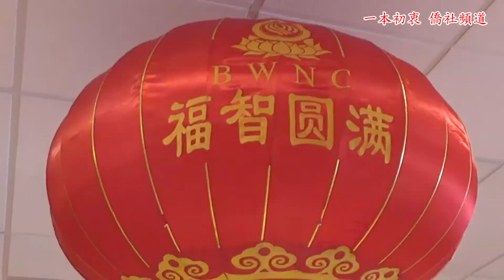【一本初衷 僑社頻道】 北加福智聖荷西弘法中心 走春祈福叩鐘迎新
北加福智聖荷西弘法中心，於2月1日大年初一這天，在強防疫措施之下，對外開放分批開放，讓民眾來上香祈福，祈求一年好運，也希望透由佛菩薩的加持，帶給人們心靈的安慰與力量。
當日上午9點至下午3點，信眾、學員及當地居民依預約時間前往佛堂參拜起伏參加福智大年初一走春活動。莊嚴的佛堂在精心佈置下，新春氣息讓與會人員多能感受春的道來。
當天佛堂設置4個祈福站及平安鐘。分別為第一站般若船:供養鮮花給滿載經典的般若船，祈求深入經藏大海，速度彼岸。第二站宗喀巴大師父子三尊:祈求增長聞思修慧能。第三站：本師釋迦牟尼佛與八大菩薩供一柱清香，祈求福慧圓滿，所願皆辦。第四站藥師佛:供一盞明燈，祈求家人身心安康，並希望Covid 疫情早日結束。
此次走春活動副總召集人洪楷傅特別說明，華人在習俗上農曆新年的時候 都會去寺院拜拜，求神明保佑，所以今年大年初一 ，北加福智聖荷西弘法中心佛堂對外開放， 讓信眾都可以做祈福和供養。
最後敲一聲吉祥如意鐘，為自己及他人注入正能量，並願我們的家人朋友、社區國家、世界地球，乃至一切眾生，都能夠遠離痛苦，六時吉祥，身心康泰，虎年順遂。